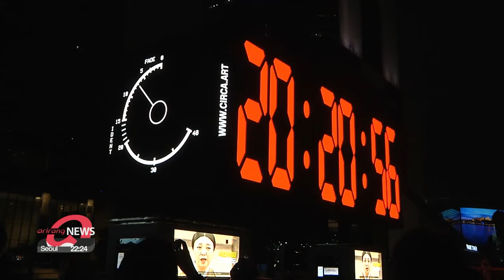VJ david hockney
데이비드 호크니의 애니메이션을 코엑스에서 만나다

London Piccadilly Lights, New York Times Square, Los Angeles Pendry West Hollywood, Tokyo Shinjuku Yunika Vision, and Seoul COEX K-Pop Square (Released at 8:21 pm)

David Hockney's new artwork, titled "Remember You Cannot Look at the Sun or Death For Very Long," has been unveiled.

Orchestrated by CIRCA, the latest artwork can be interpreted as a message of hope for spring to arrive on the back of collective endeavors by people affected by the pandemic.

The artwork is viewable on the CIRCA in May.

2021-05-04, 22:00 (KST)